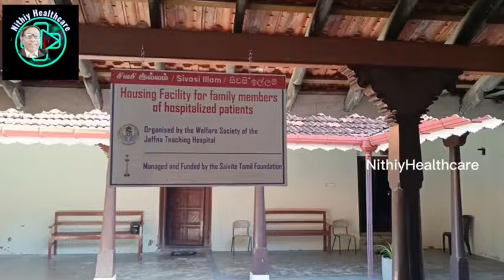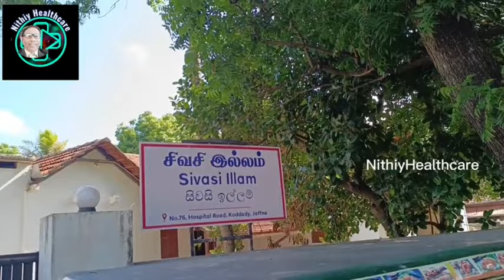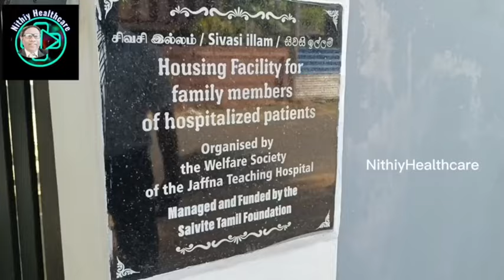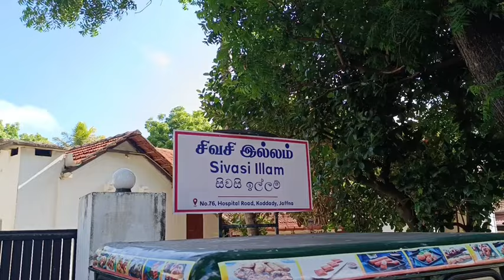Free accommodation in Jaffna Srilanka|யாழ்ப்பாணத்தில் இலவசமாக தங்க ஓர் இடம்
free guest house service available for the relative of the patients who go through the treatment at Teaching hospital Jaffna.
specially out side the district of Jaffna.
preference to the public of mullitivu,mannar,vavuniya,kilinochchi,trincomale,baticaloa,anuradapura...etc.
totally free for the bystanders of the patients of Jaffna teaching hospital.
சிவசி இல்லம். நோயாளிகளின் உறவினர்களுக்கான  சேவை மையம்

தூர இடங்களில் இருந்து யாழ் போதனா வைத்தியசாலைக்கு  நோயாளர்களுடன் வரும் உறவினர்கள் மற்றும் உதவியாளர்கள் பல சிரமங்களை எதிர்கொள்ளுகின்றார்கள். இவ்வாறானவர்கள் நோயாளிகளை யாழ் போதனா வைத்தியசாலை விடுதிகளில் வைத்திருக்கும் நாட்களில் ஓய்வெடுக்க, குளித்து உடை மாற்றி கொள்ள வசதிகள் செய்யப்பட்டுள்ளது.

இல.76, வைத்தியசாலை வீதியில் (சத்திரச்சந்திக்கு அப்பால்) மேற்படி இல்லம் அமைந்துள்ளது.

தனது வீட்டினை மேற்படி சேவைக்காக தந்துதவிய Dr. இரட்ணேஸ்வரன்  UK அவர்கள் இதற்காக வருகை தந்து மேற்படி நிகழ்வினை சிறப்பித்தார்.

நலன்புரிச் சங்க நோயாளர் பராமரிப்பு காரியாலயத்தில் விண்ணப்பப்படிவத்தை பெற்று  பூர்த்தி செய்து
நோயாளிகள் அனுமதிக்கப்பட்டிருக்கும் விடுதிகளுக்கு பொறுப்பான தாதிய சகோதரர்களிடம் சிபார்சு படிவத்தை  கையளிக்க வேண்டும்.
தகுதியானவர்கள் இந்த இலவச சேவையை பெற்றுக்கொள்ளலாம்.